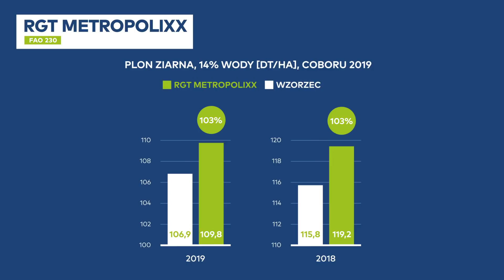Nasiona kukurydzy RGT METROPOLIXX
RGT METROPOLIXX FAO 230
Hodowca: RAGT
Rejestracja: Polska, 2018 r.
Typ odmiany: ziarnowa
Mieszaniec trójliniowy
Rośliny średniowysokie
Zalecany kierunek użytkowania - ziarno

Zalecana obsada roślin przy zbiorze na ziarno w szt./ha
stanowiska dobre: 85-88 tysięcy
stanowiska słabsze: 80-83 tysięcy

Wymagania glebowe: wszystkie rodzaje gleb – wykluczając stanowiska najlżejsze, zdegradowane, w słabej kulturze rolnej.

CHARAKTERYSTYKA
Bardzo wysoka zdrowotność roślin w szczególności łodygi
Dobra tolerancja na warunki stresowe
Stabilność plonowania
Mało podatna na fuzarium kolb
Bardzo wysoki potencjał plonowania na ziarno: 119,2 dt/ha = 103% wzorca (potwierdzony wynikami doświadczeń rejestrowych, COBORU 2018 r.)
Typ kolby: fix
Liczba rzędów: 14–16
Typ : flint-dent